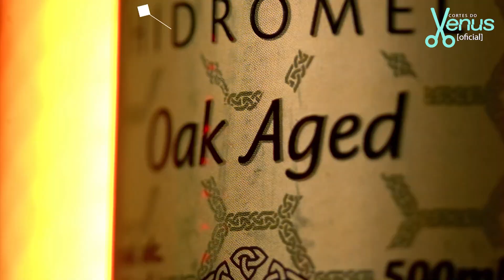O GÊNIO FORTE DE VINICIUS DE MORAIS | Cortes do Venus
TOQUINHO - Venus Podcast #192